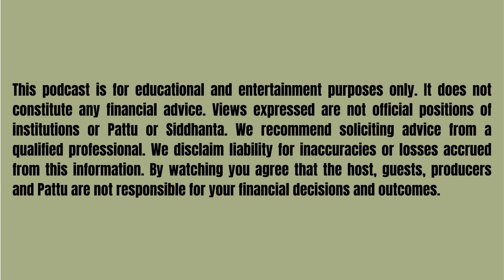Fee only RIA - Talking the Talk - E 24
ON THIS EPISODE WE COVER:

- How this all began in 2014
- Vikram's background in Canada with Wealth Management and Financial Planning
- If Financial Planning is only for Rich people
- The real value that DIY investors get from Vikram
- Why RIAs reject some clients
- Pattu points out how Doctors and Lawyers are different from a Financial Planner, in the world of Professionals
- What FPs do NOT do as part of their service
- Pricing for Fee only RIAs
- Around 1000 registered RIAs, but how FEE ONLY RIAs are a precious few!
- The price range of fee only RIAs

In association with  @pattufreefincal